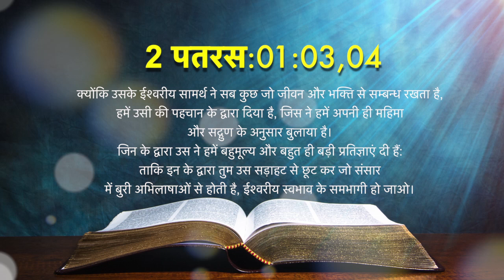Today's Hindi Bible Verse I Today’s Hindi Bible Words [10/05/2021] I Hindi Bible Verse